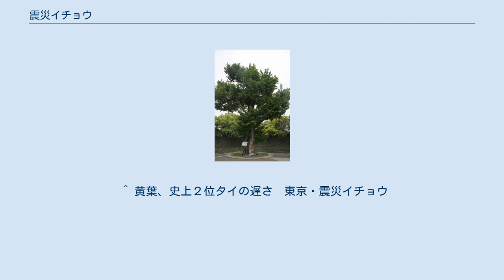震災イチョウ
震災イチョウ 色づいた震災イチョウ 震災イチョウ（しんさいイチョウ）とは、東京都千代田区大手町1丁目の「大手濠緑地」にあるイチョウの木。
関東大震災による火災から焼失を免れたことから、この名称が付けられている。
 もともとこの木は旧・文部省庁舎のあった東京市麹町区一ツ橋1丁目1番地（現在の毎日新聞社本社ビル近く）に植えられていた。
植樹は1860年ごろで現在の樹齢は約150年とされている。
 1923年（大正12年）9月1日、関東大震災が発生。
東京市中は猛火に呑まれ、この木も表面の一部が炎と高温で変質するも焼失は免れた。
しかし周囲の樹木はこの木を除いてほぼ全部焼失し、以降「帝都復興のシンボル」として注目を集めた。
 その後、帝都復興事業による区画整理が行なわれることとなり、「震災イチョウ」も伐採の対象となった。
しかし当時の中央気象台長・岡田武松が「この木をなんとかして後世に残しておきたい」と復興局長官・清野長太郎に木の保存を申し入れ、清野も意義を感じてこれを了承した。
そして木は一ツ橋から、中央気象台のすぐ近くの現在地に移植された。
 気象庁は現在、この「震災イチョウ」を東京におけるイチョウの標本木として観測の対象としている。
 ^ 黄葉、史上２位タイの遅さ　東京・震災イチョウ